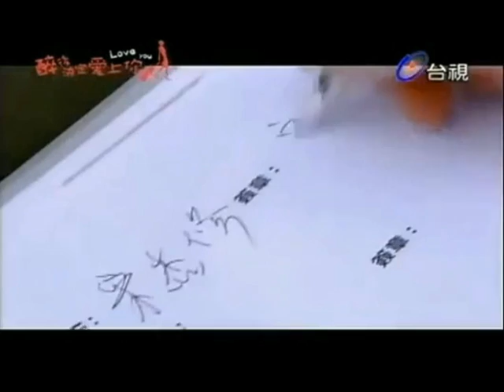DTLY OST Fanvid (Good Things-Yen J)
Song Jie Xou and Lin Xiao Ru moments...
Simple video specially made for Joseph Chang and Rainie Yang from their leading drama, Drunken To Love You. Clips from Episode 1-4 only.

The Good Things - Yen J